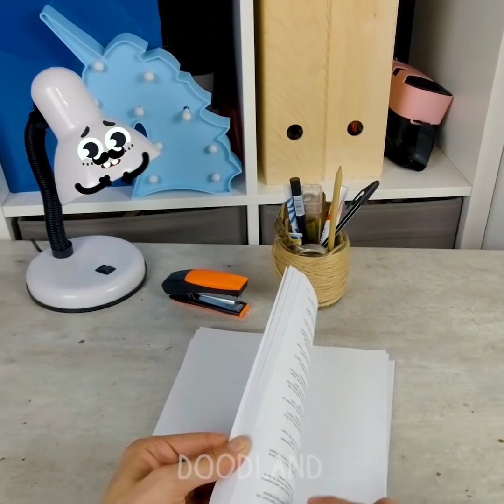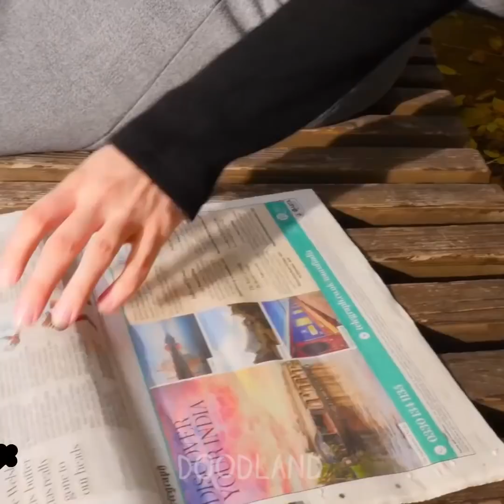Trendy Doodles Love Prank Wars! If Everyday Objects Were Doodles! - Doodland 984